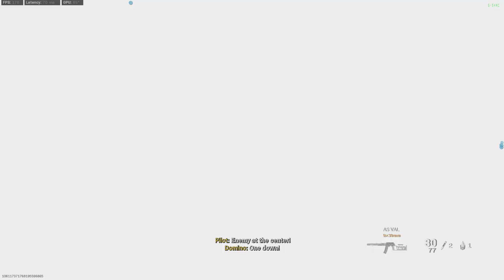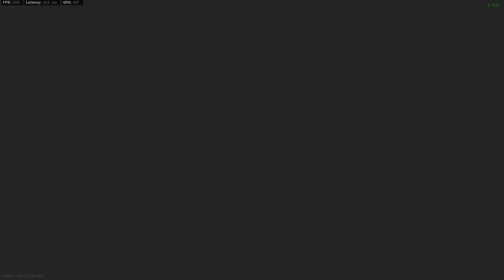Call of Duty Modern Warfare 2019 Shoot House Gameplay Van Halen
0:00 Game 1
9:11 Game 2
10:16 Hot for Teacher